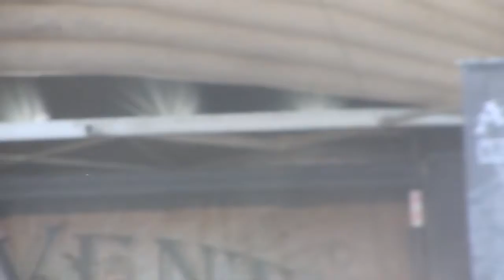The Word Alive - Like Father Like Son Live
Warped Tour July 26th, Merriweather Post Pavilion.